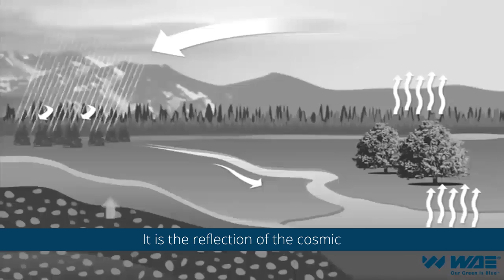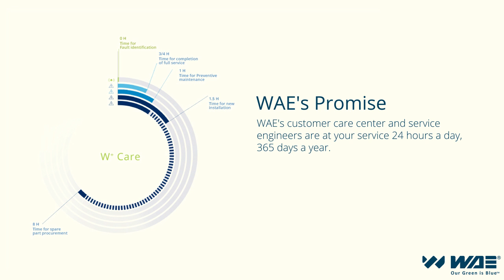WAE | The quest for Hydration Solutions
The Origins of Water on Earth.